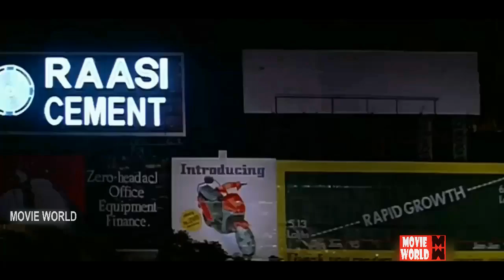Marimuthu Marimuthu Nillappa Video Songs # Tamil Songs # Kaadhal Mannan # Tamil Gana Songs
Songs : Marimuthu Marimuthu Video Songs

Movie : Kaadhal Mannan

Singers : Deva